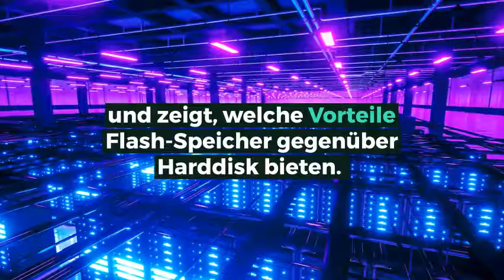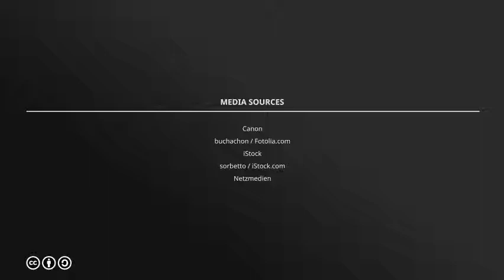Preview IT-Markt Nr. 12 / 01 / 2018 / 2019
Die Dezember/Januar-Ausgabe des IT-Markt befasst sich mit dem Thema Storage. Im Podium erklären die Experten, welche Hürden und Vorteile Daten für Unternehmen mit sich bringen. Der Marktbericht beleuchtet den Trend weg von der Harddisk, hin zum All-Flash-Speicher und zeigt, warum dem Schweizer Flash-Storage-Markt gute Zeiten bevorstehen. Ausserdem spricht Canon-Schweiz-CEO Markus Naegeli im grossen Interview über seine Rückkehr zu Canon Schweiz, seine Pläne für Canon-Partner und erklärt, warum der Kameramarkt trotz Smartphones noch eine Daseinsberechtigung hat.